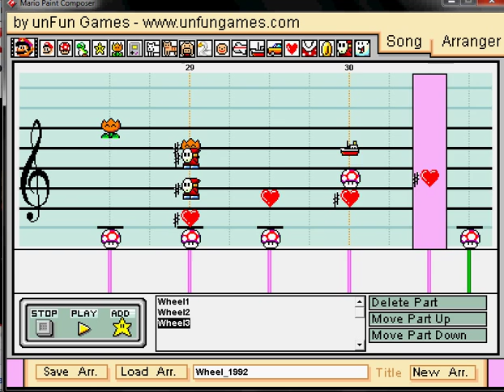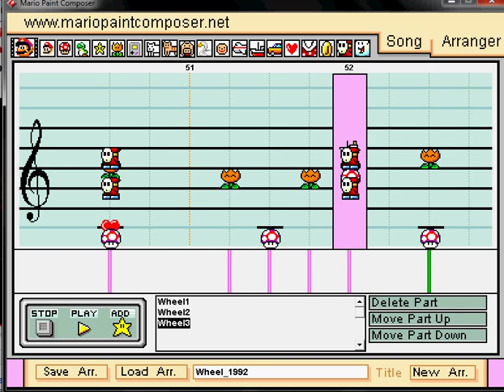Wheel of Fortune 1992 Theme on Mario Paint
My composition of "Changing Keys" by Merv Griffin.  Audio may be a little jumpy.